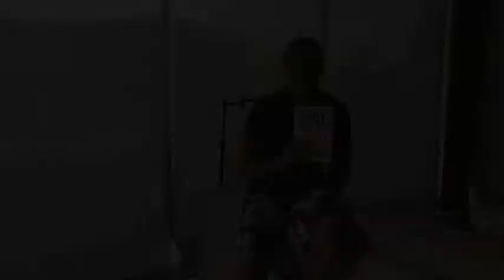LOVEHowYouLive Challenge: Introduction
Join the LOVEHowYouLive Challenge to jump start your SuperLife! The countdown is on to release of Darin Olien's new book with this special 10-day challenge February 1-10. It includes amazing & easy-to-achieve DAILY expert wellness tips that give you a sneak peek into the book's 5LifeForces.